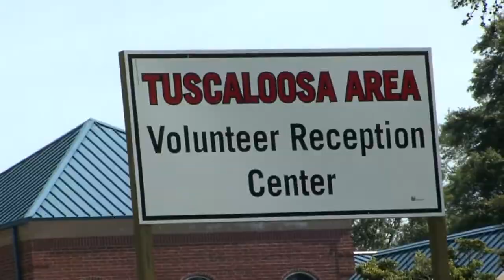It Takes A Community to Rebuild A Community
Following the string of tornadoes that devastated much of northern Alabama in April 2011, Toyota team members from our Huntsville manufacturing plant volunteered to help in the relief efforts.  Cleaning debris, removing trees and unloading and sorting donations at distribution centers were among the many projects in which volunteers participated as they neared their goal of 10,000 volunteer hours by the end of May 2011.  In addition to providing full pay to our team members as they helped our local Alabama communities, Toyota donated $1 million to the American Red Cross to aid tornado relief efforts throughout the U.S.